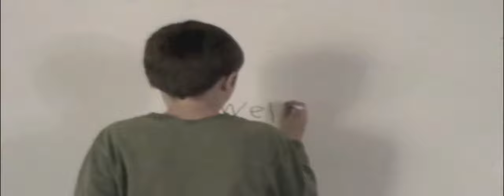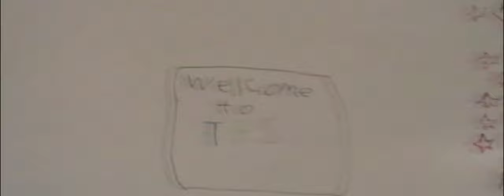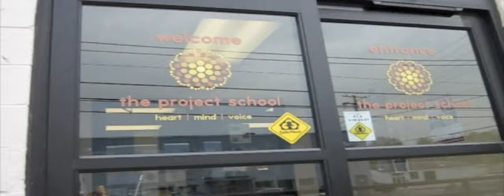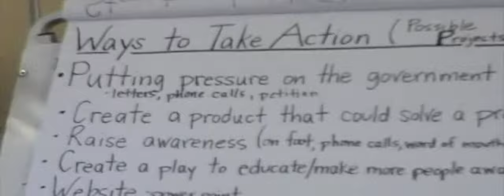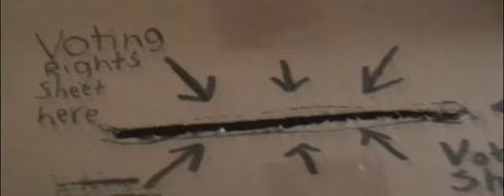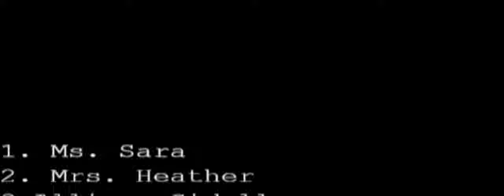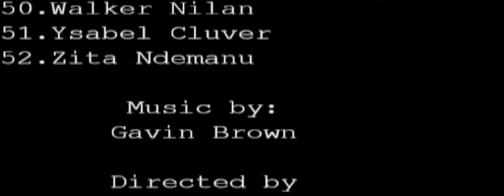The Project Movie (2010)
This is a video Owen made about The Project School.  It was still a brand new school at the time and he was just finishing fifth-grade.  A lot of people were curious about what the school was like, so Owen and I came up with the idea of him creating a short documentary about what it's like to go to TPS.